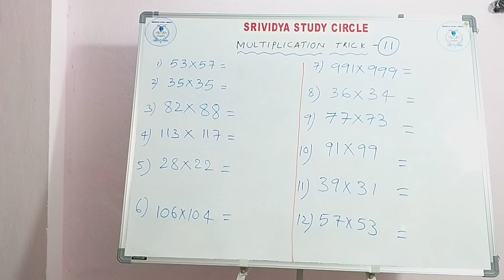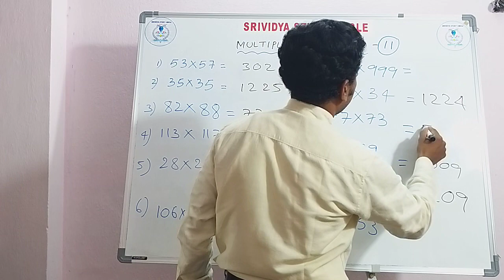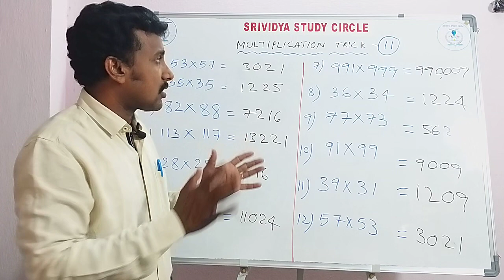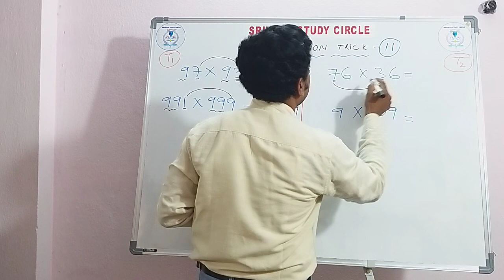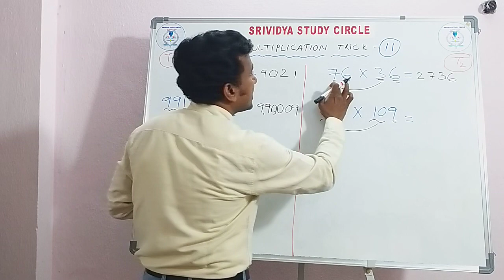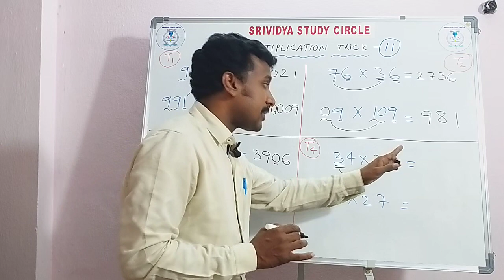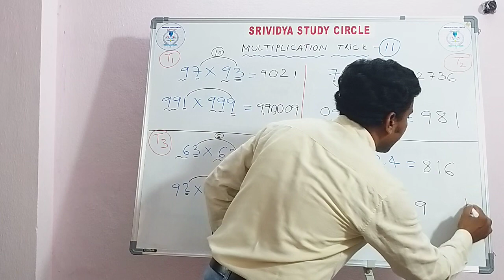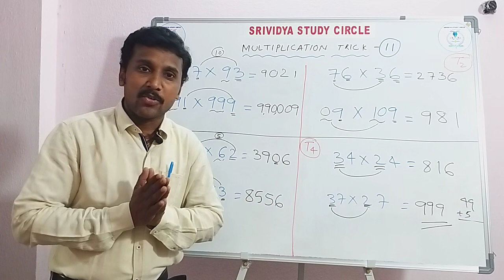MULTIPLICATION TRICK 11 DO FASTER THAN CALCULATOR SRIVIDYA STUDY CIRCLE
Multiply faster than Calculator